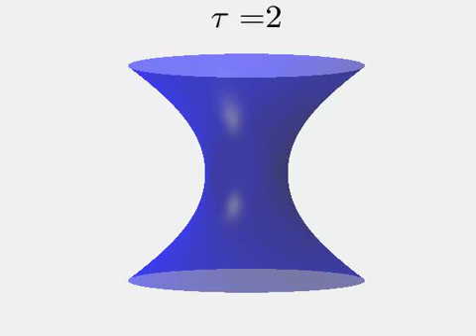Close-Up of the Breakup of a Liquid Bridge at Oh=0.16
Close-up of the breakup of a liquid bridge trapped between two plates at an Ohnesorge number of Oh=0.16 computed by a tailor-made finite element code developed by Dr Yuan Li and Dr James Sprittles.

The breakup is resolved through four orders of magnitude so that the accuracy of various similarity solutions proposed for this 'singular flow' can be established.  At this particular value of Oh, the symmetric Stokes flow solution (Papageorgiou 95) transitions into an asymmetric Navier-Stokes solution (Eggers 93) so that a satellite drop is formed.